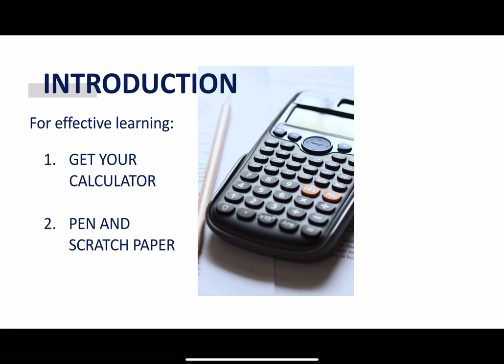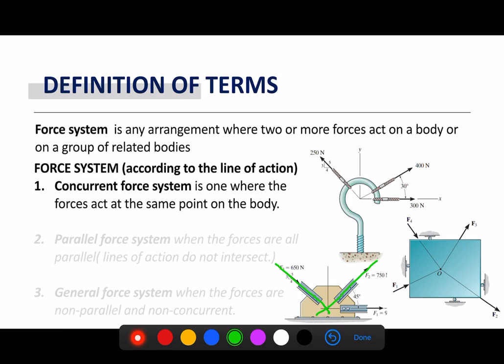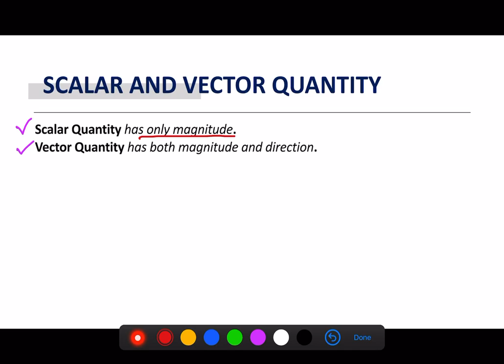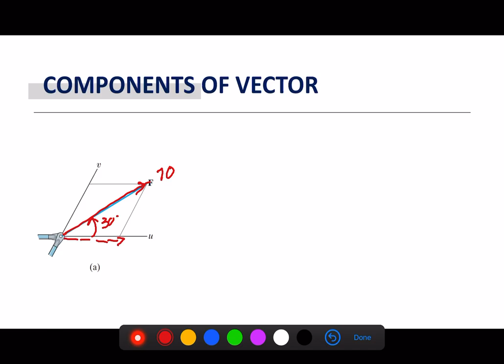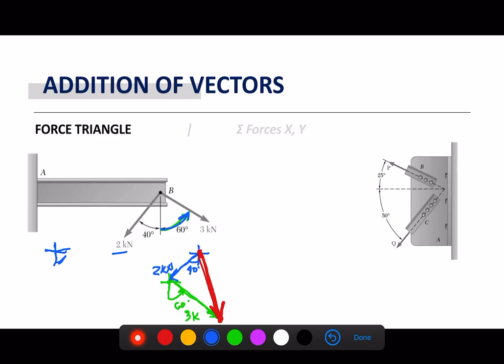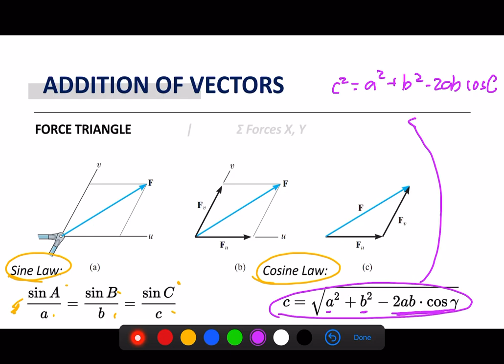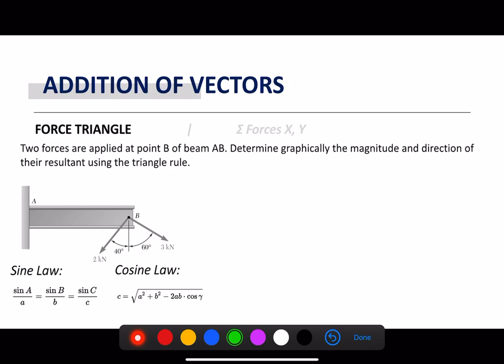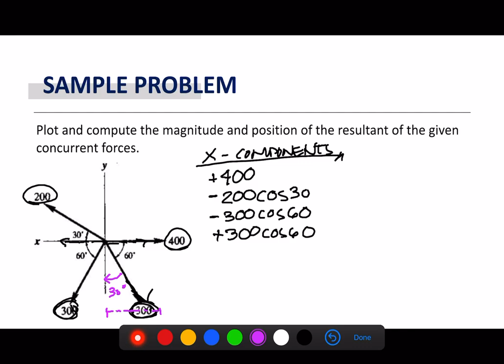Statics of Rigid Bodies - Chapter 1: Fundamental Concepts and Force Vectors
1. Definition of Related Terms
2. Force
3. Force System
4. Classification of Force System According to plane it lies
4.a. Coplanar Force System (2-dimensional)
4.b. Non-Coplanar Force System (3-dimensional)
5. Classification of Force System According to line of action
5.a. Concurrent force system
5.b. Parallel force system
5.c. General force system
6. Fundamental Axiom of Mechanics
7. Scalar and Vector Quantity
8. Resolving Vectors into Components
9. Addition of Vectors
9.a. Force Triangle
9.b. Summation of Forces

Problem Solving:
1. Two forces are applied at point B of beam AB. Determine graphically the magnitude and direction of their resultant using the triangle rule.

2. If and  Ө = 60° and F= 450 N, determine the magnitude of the resultant force and its direction, measured counterclockwise from the positive x axis.

3. Plot and compute the magnitude and position of the resultant of the given concurrent forces.

F1= 400 N; along (+) x- axis
F2= 200 N; -210 ̊
F3= 300 N; 240 ̊
F4= 300 N; S 30 ̊E